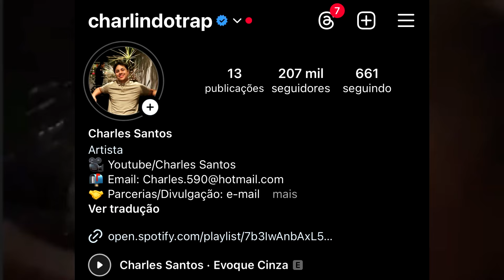FILHO DO ORUAM tirou onda com NEGO DO BOREL e veja o que ele fez...